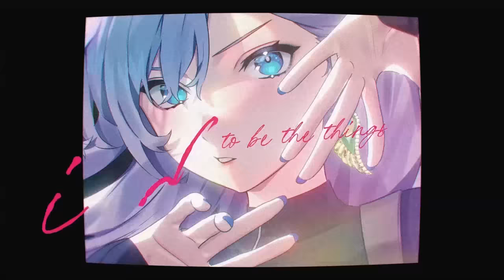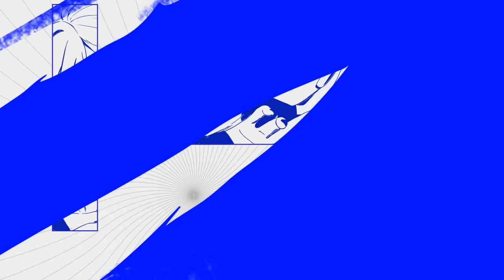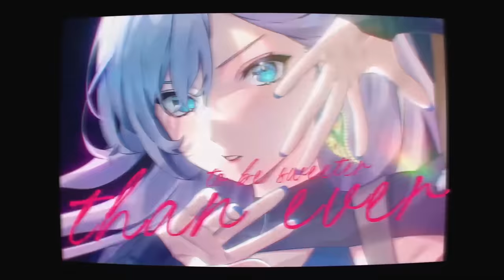【Original Song】Sip Some Tea - Pavolia Reine【Music Video】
【Credits】
Vocal: Pavolia Reine
Produced by: Mardial
Lyrics: Avia Athalia & Mardial